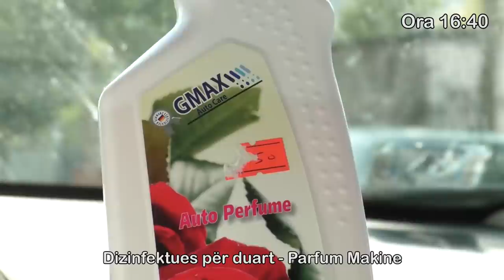SHKODRAWEB Media I Deputeti Musa Ulqini në grackën e Ismet Drishtit, test per virusin me lepirese...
Il noto regista e moderatore Ismet Drishti ha realizzato una telecamera segreta con il deputato del Partito socialista Musa Ulqini, originario di Ana e Malit a Scutari.

Well-known director and moderator Ismet Drishti, has made a secret camera with the Socialist Party MP Musa Ulqini, originally from Ana e Malit in Shkodra.

Regjisori dhe moderatori i mirënjohur Ismet Drishti, i  ka bërë një kamera të fshehtë me deputetit e Partisë Socialiste Musa Ulqini, me origjinë nga Ana e Malit në Shkodër.